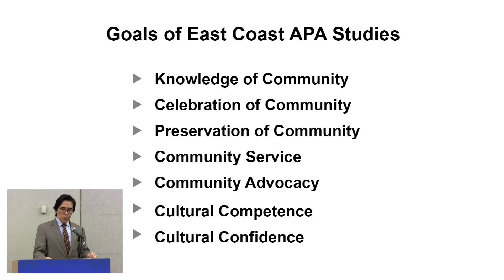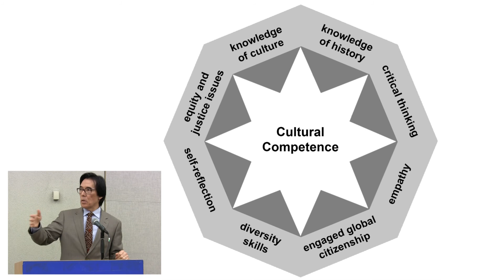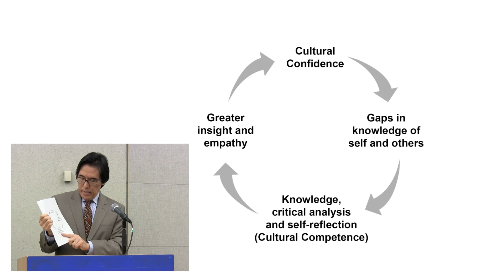Keynote - Local Lives, Global Ties: A New Old Model for East Coast Asian American Studies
Keynote Speaker
Phil T. Nash, Lecturer, Asian American Studies, University of Maryland

Why “resurgent realities”? What exactly are the realities for Asian American communities and AA Studies today? Why East Coast Asian American Studies? And what are the new realities of Asian Pacific communities including anti-Asian, anti-immigrant and anti-Muslim movements; conflicts within our own communities over new “tiger Mom” models; and class and economic struggles juxtaposed against gender and religious beliefs? What new models for AA Studies can the East Coast offer?